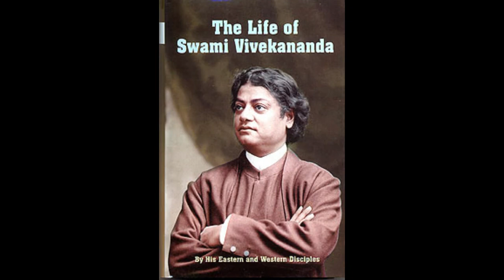05 Sri Ramakrishna